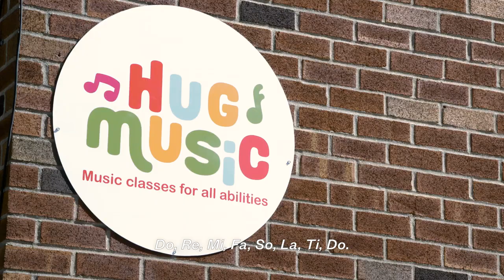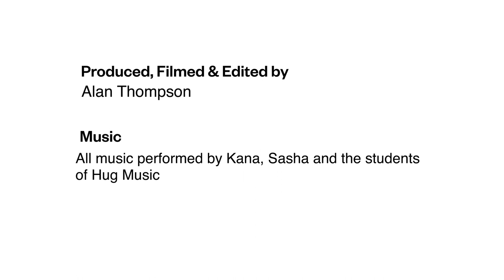Kids With Autism Are Learning About Much More Than Just Music in This Program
Music therapy can change lives. The Queens-based Hug Music offers unique classes for children on the autism spectrum.